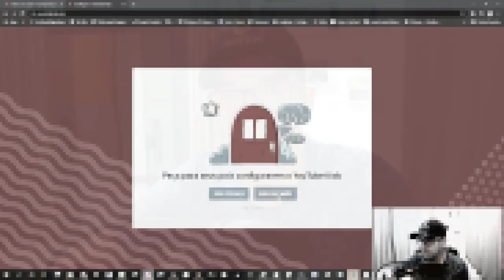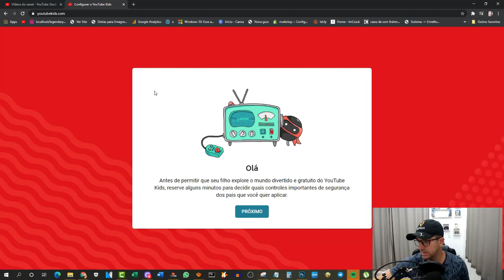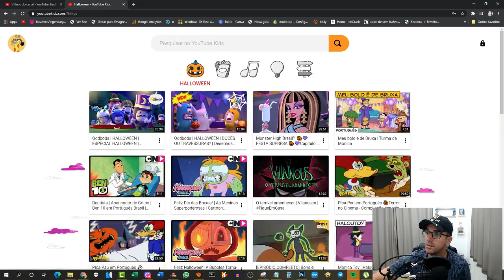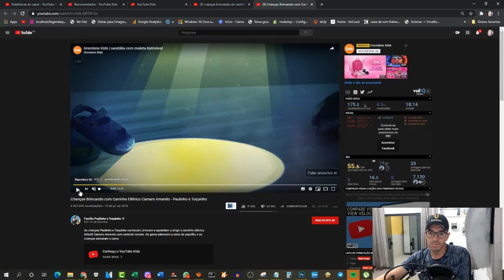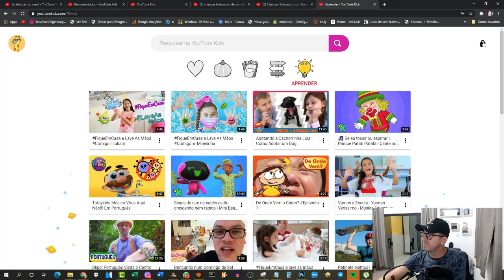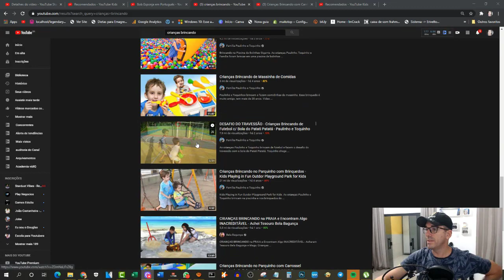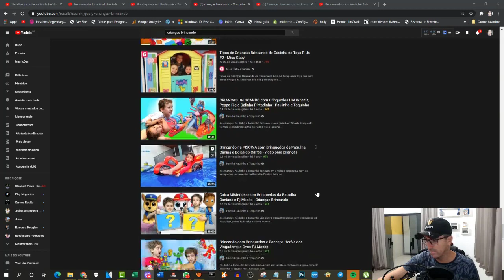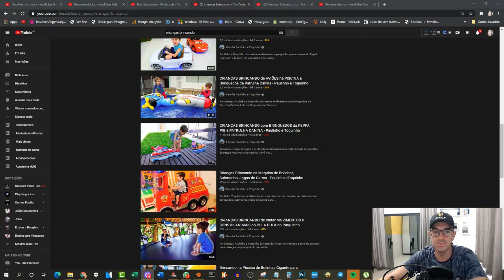Youtube Kids ✅ Como postar vídeos no youtube kids?Será que é possivel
Nesse vídeo eu falo sobre como você pode ou melhor se você pode colocar o seu vídeo de canal infantil dentro da plataforma YouTube Kids

 o YouTube Kids é a área especialmente reservada do YouTube para as crianças a plataforma coloca vídeos Escolhidos por critérios que ninguém sabe ao certo quais são dentro do YouTube Kids para que as crianças possam assistir vídeos com segurança.

No YouTube Kids não é possível se inscrever em canais nem comentar Darling Kiss ou ativar Sininho de notificações muito menos compartilhar a plataforma YouTube Kids foi Projetada para ser totalmente segura para uma criança assistir aos vídeos portanto acredita-se que é super rigoroso os critérios para colocar um vídeo do YouTube na plataforma YouTube Kids

Atualmente não existe uma forma manual de colocar seus vídeos no YouTube Kids pois quem escolhe isso é o próprio algoritmo ou seja um programa de computador que Analisa números dados e decide se o seu vídeo é ou não digno de estar na plataforma YouTube Kids Que por sinal tem milhões de visualizações a cada hora do dia